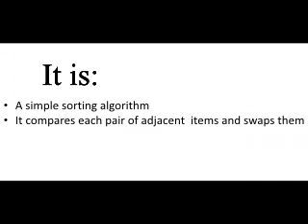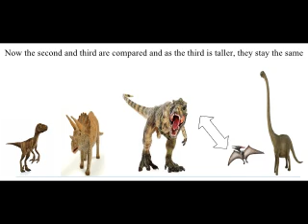Jakub Wisniewski's Bubble Sort (Director's Cut)